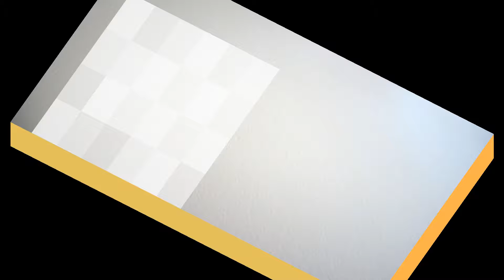臺灣手語語料彙整【以為B】5 011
臺灣手語語料彙整【以為(B)】5-011